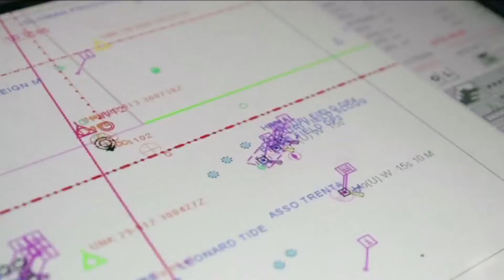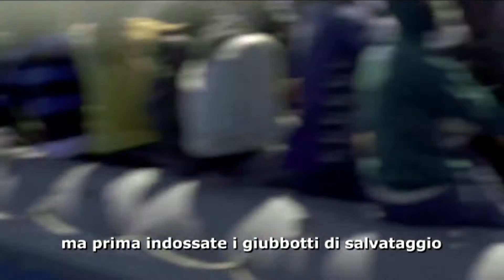La scelta di Catia trailer promo 7 min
La docu-fiction che è andata in onda in Rai e su Corriere.it prodotta da H24 e Marina Militare che racconta il periodo di comando della prima donna comandante Catia Pellegrino dell'equipaggio del Pattugliatore Libra impegnato nell'operazione Mare Nostrum